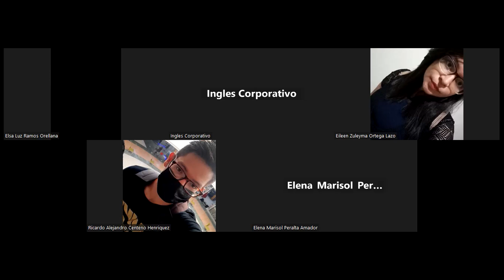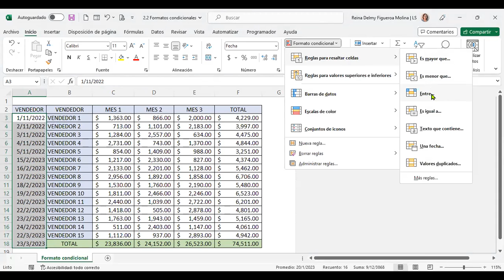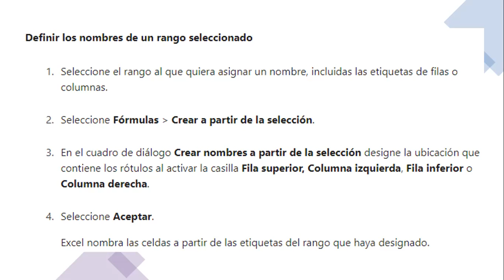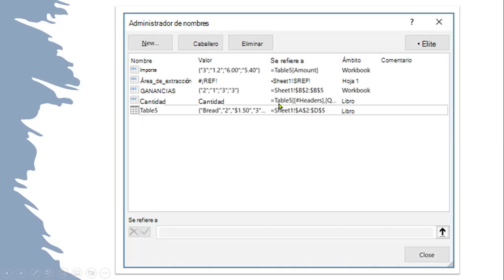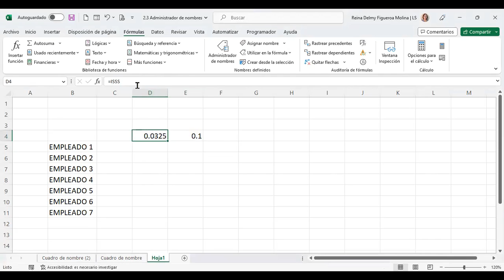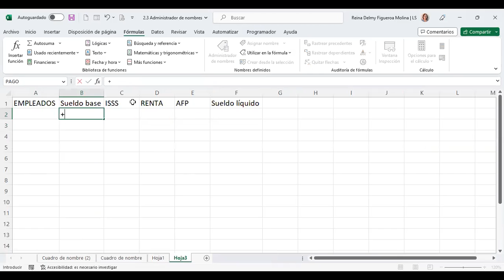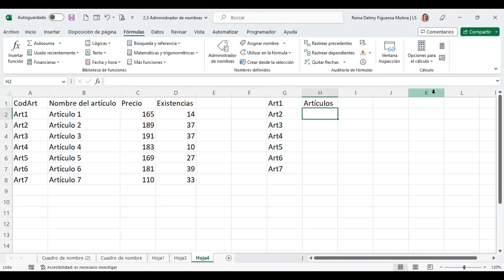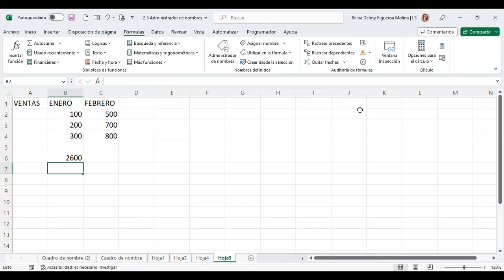SESION 7-22/2/2023-EXCEL-02-9-10-02-23- Figueroa Molina-ADMINISTRADOR DE NOMBRES